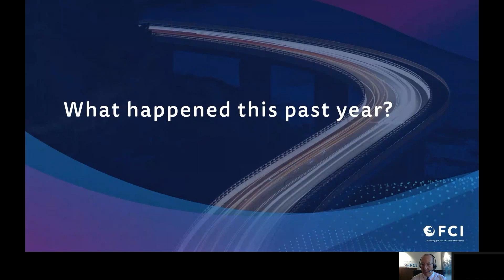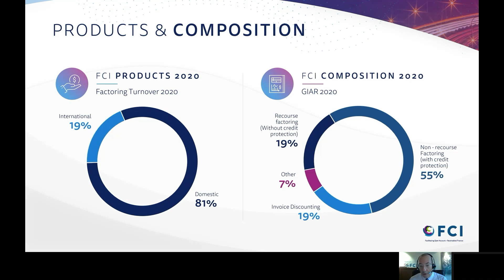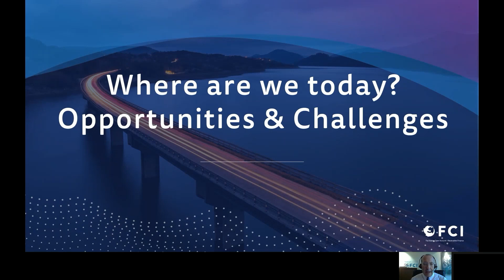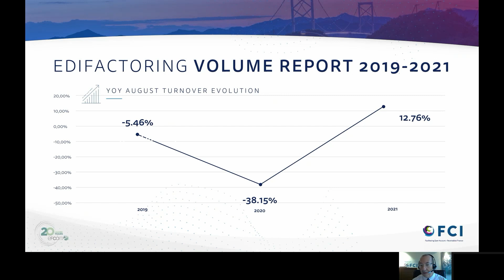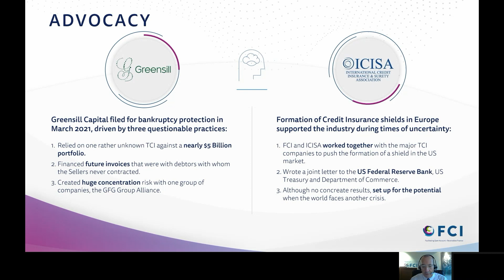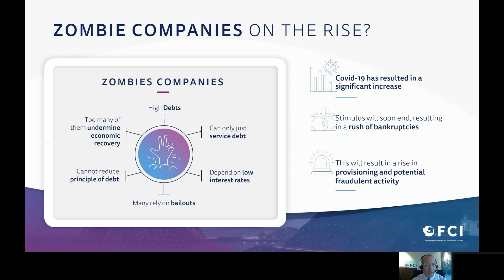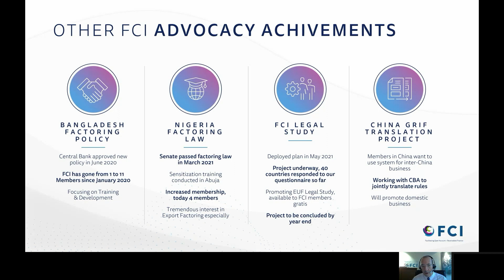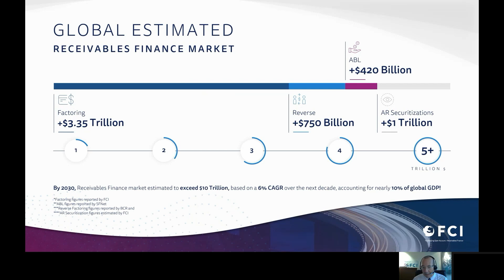Peter Mulroy, FCI: "Factoring, a global success story… will it continue?“